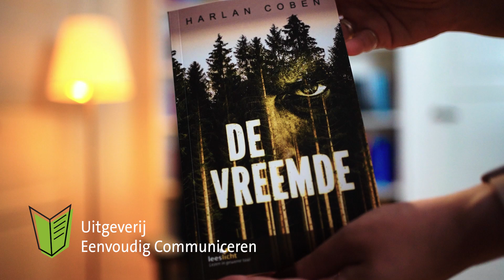Boekpresentatie: De vreemde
Harlan Coben is een prijswinnende auteur. Zijn boeken zijn al in verschillende talen vertaald en er zijn ook films en series van gemaakt. Zo is er een mini-serie over De vreemde op Netflix! Wij hertaalden De vreemde naar makkelijke taal. Het leesniveau van dit boek is A2/B1. Hiermee is het geschikt voor minder vaardige lezers, zoals NT1- en NT2-studenten.

Wil je meer te weten komen over 'De vreemde'?

Muziek:
Music from Uppbeat